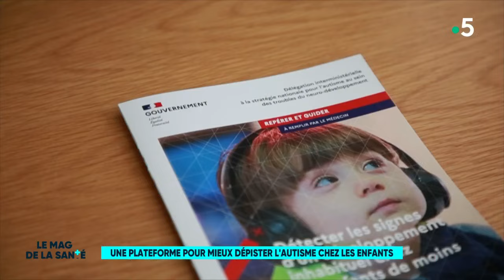Une plateforme pour mieux dépister l'autisme chez les enfants - Le Magazine de la Santé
Le vendredi 2 avril 2021 se tiendra la Journée Mondiale de la sensibilisation à l’autisme. Les troubles du spectre autistique concernent 600 000 adultes en France et 100 000 enfants. En 2018, une stratégie nationale pour l’autisme a été lancée par le gouvernement. Un guide et une plateforme de coordination et d’orientation ont été lancés pour faciliter le diagnostic et la prise en charge des enfants. L’objectif ? Proposer très rapidement un diagnostic et des soins aux familles.